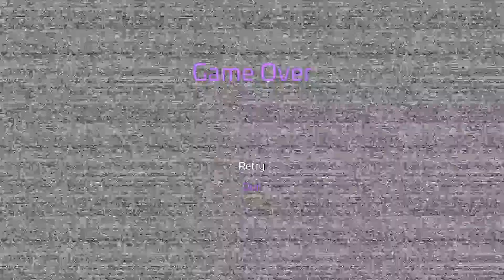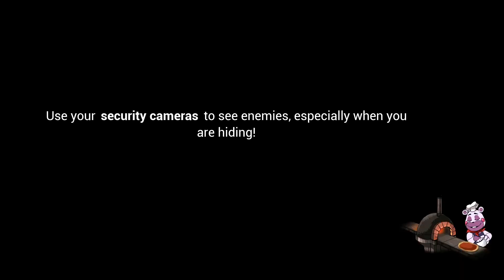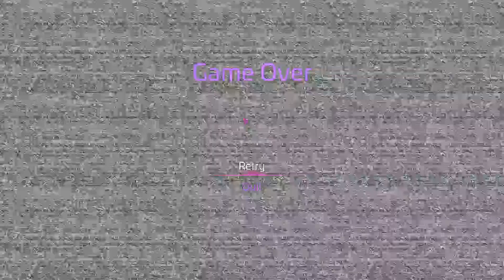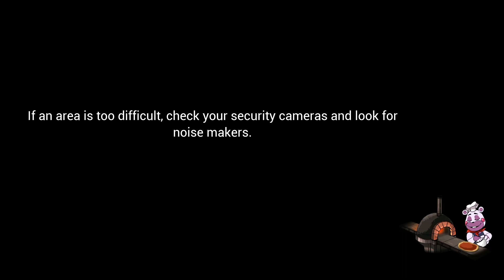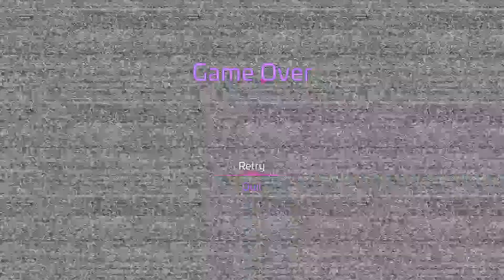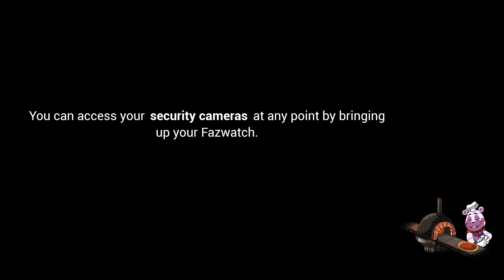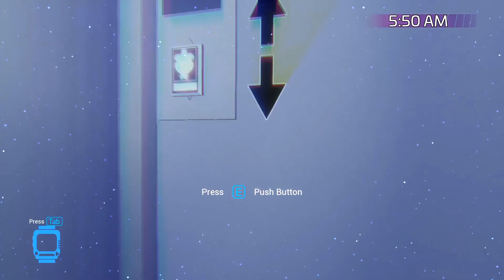destroying Roxy in fnaf security breach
today we are destroying roxy in fnaf